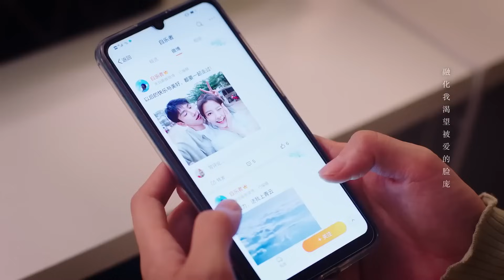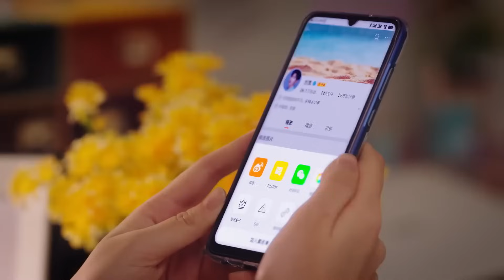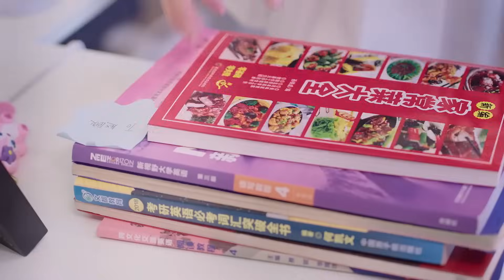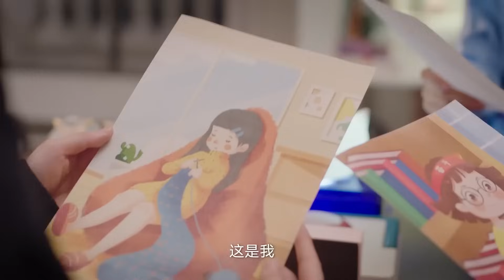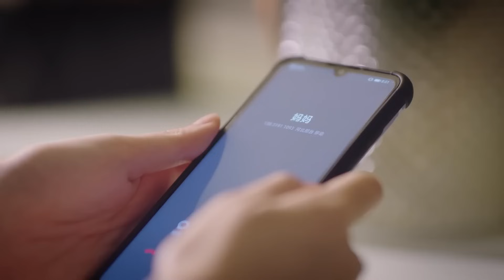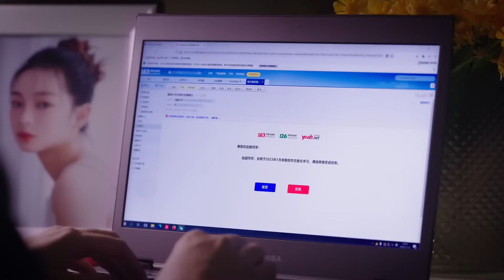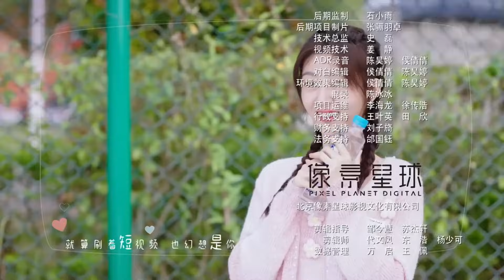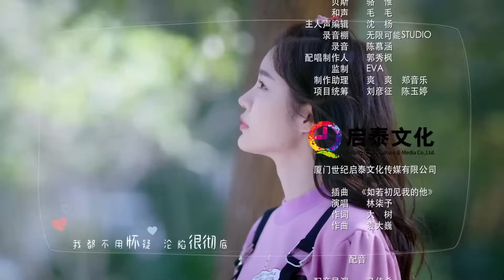Быть Кои-отдельный вид искусства 22 серия (Русская озвучка) дорама Miss Lucky Go!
Название дорамы:Быть Кои-отдельный вид искусства
Жанры: комедия, романтика
Ещё называют: 锦鲤是个技术活, Miss Lucky Go !

💕В ролях:
Лю Тэ, Линь Ци Юй, Чжан Цзюн Минь , Сюй Му Чань , Сюй Мэн Юань, Цзэн Яо Хуэй

💬Описание:
В старшей школе в Чэнь Мижен влюбился самый популярный парень Чжун Вэй, от чего ей дали прозвище "Кои". Кои считается приносящей удачу рыбкой, от чего все считали, что ей очень уж повезло, что в нее влюбился красивый и богатый парень, не смотря на то, что она казалась обычной девушкой.  Но от этого, одноклассницы ей завидовали и сделали своим врагом, от чего Чэнь Мижен была вынуждена сбежать.
И вот, спустя два с половиной года уже в университете она снова встречает красавчика Чжун Вэя. Казалось бы, они уже стали старше, уже нет рядом тех завистливых одноклассниц, и можно спокойно позволить себе любить и быть любимой. Но действительно ли удача на стороне Чэнь Мижен?